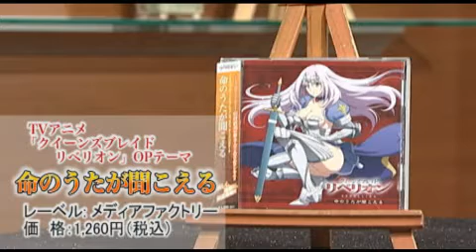はいから万歳―田村直美_2012年5月11日（1/2）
2012年5月11日放送分。ゲストは歌手　田村直美さんです。